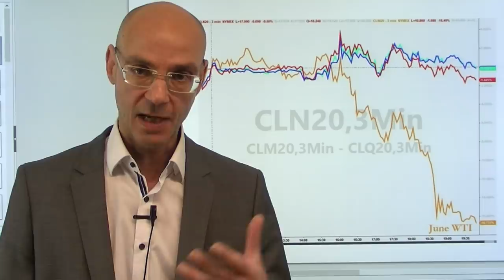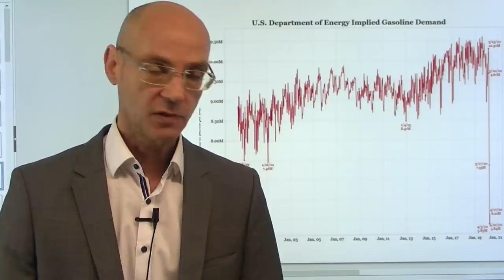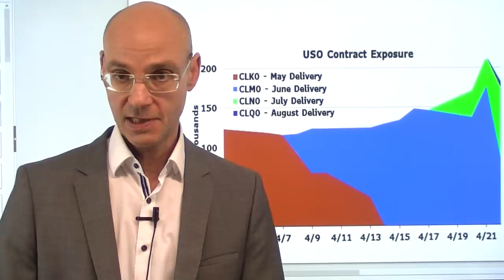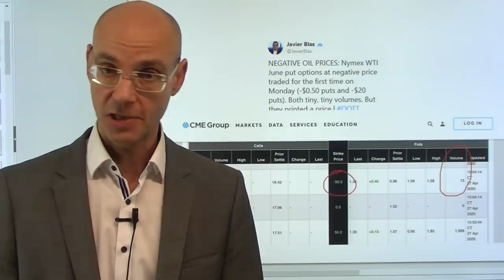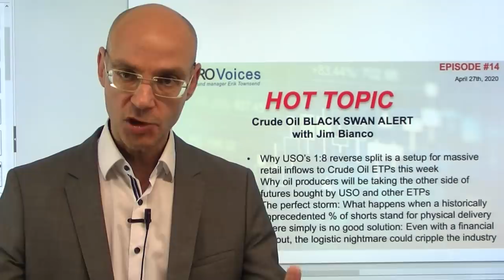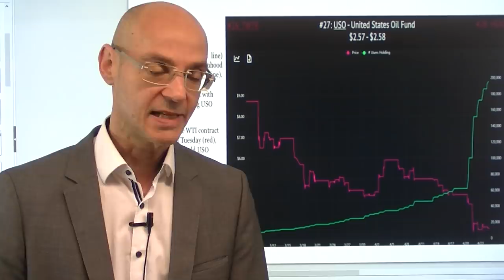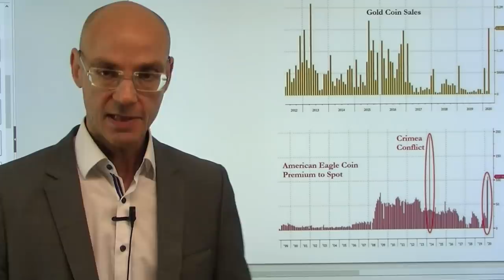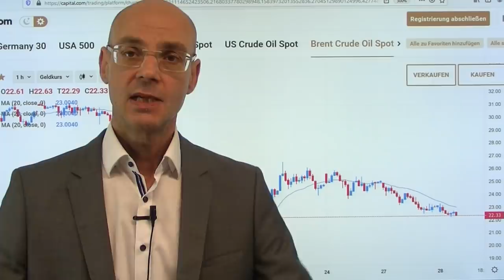Ölpreis: Warum er bald wieder unter 0 fallen wird! Videoausblick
Die Turbulenzen beim Ölpreis gehen ungebrochen weiter - und die Wahrscheinlichkeit steigt, dass die Preise bald wieder unter die Marke von 0 fallen werden! Und das wird viele amerikanische Privatinvestoren massiv treffen, die die Logik des Geschehens nicht verstehen und glauben, der Ölpreis müsse doch einen Boden erreicht haben und sich in Rekord-Zahl in das Öl-ETP USO investiert haben. Diese Investoren sind gewissermaßen dem Untergang geweiht - schon deshalb, weil die Öl-Produzenten short in Öl-Futures gehen werden, um weiter Öl produzieren zu können und das Problem der physischen Einlagerung auf die Käufer des USO zu verlagern. Wir erleben derzeit ein finanzielle Tragödie mit Ansage!